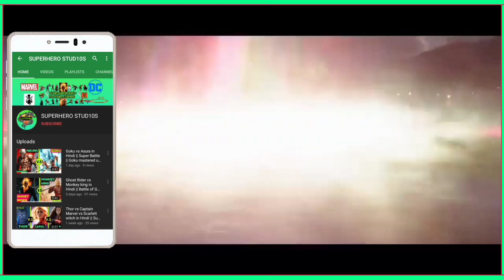Iron Man,Captain America,Thor vs Batman,Aquaman,Wonder Woman in Hindi || Ep - 02 || TBS - Ep 01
Welcome to new video and this is our first Battle of three TYPHOONS episode so I will very happy to launch this series first episode and if you don't know wait is this series so in this series we take 3 Superheroes/Villains and fought them into Another Superheroes/Villains so this series first episode is very awesome because in this first episode the battle between this heroes - Iron Man,Captain America,Thor vs Batman,Aquaman,Wonder Woman in Hindi.All Superheroes are awesome so I decided to make a comparison between theiso I hope you enjoy this video and if you enjoy this video so plz like share this video

Never forgot that - IT'S YOUR SUPERHERO STUD10S AND YOU ALL ARE SUPERHEROES 10

IRON MAN TEAM -

ABOUT IRON MAN - Iron Man can fly and shoot beams from his hands using special technology called "repulsors" in his boots and gloves. He is not hurt by most weapons like guns and cannons. There are many versions of the Iron Man suit, because Stark keeps making improvements.

ABOUT CAPTAIN AMERICA - Captain America is a fictional superhero from the Marvel Comics. He made his first appearance in the comic book Captain America Comics #1 in 1941. He wears a suit that has a white star on his chest with 2 stripes (still white) on each side next to the star. His suit is blue.

ABOUT THOR - The son of Odin uses his mighty abilities as the God of Thunder to protect his home Asgard and planet Earth alike. Thor Odinson wields the power of the ancient Asgardians to fight evil throughout the Nine Realms and beyond.

BATMAN TEAM

ABOUT BATMAN - Bruce Wayne/Batman: It's not who I am underneath, but what I do that defines me.Bruce Wayne/Batman: It's not who I am underneath, but what I do that defines meC armine Falcone: What the hell are you? .Batman/Bruce Wayne: It's not who I am underneath, but what I do that defines me.

ABOUT WONDER WOMAN - Wonder Woman Quotes On fighting for justice
“If loss makes you doubt your belief in justice, then you never truly believed in justice at all.” “I will fight for those who cannot fight for themselves.” “Now I know, that only love can truly save the world. So I stay, I fight, and I give, for the world I know can be."

ABOUT AQUAMAN - Vulko: If we're going to prevent this war, you must dethrone him now. Arthur: How many times do I have to tell you, I don't want to be king. Mera: You don't understand, once he is named Ocean Master, it'll be too late. The power at his disposal will be unlike anything you've ever seen.

I hope you enjoy this video ok Good Bye